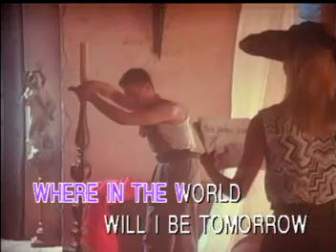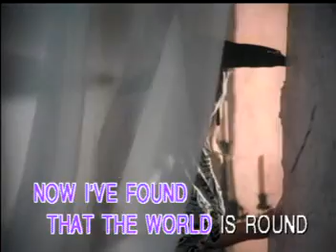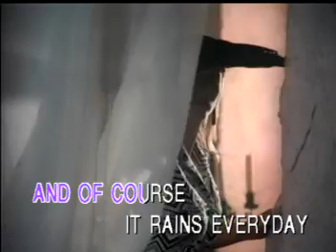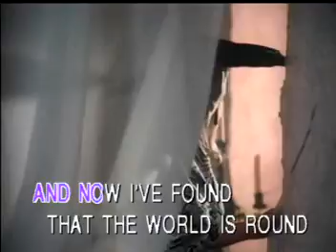Bee Gees - World